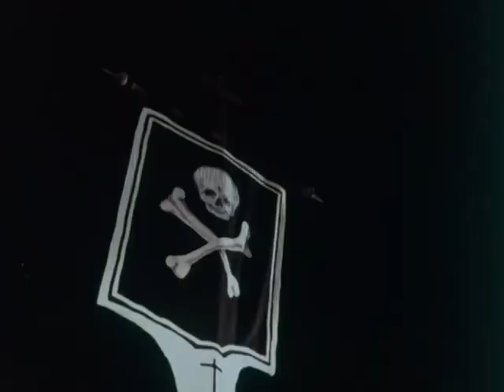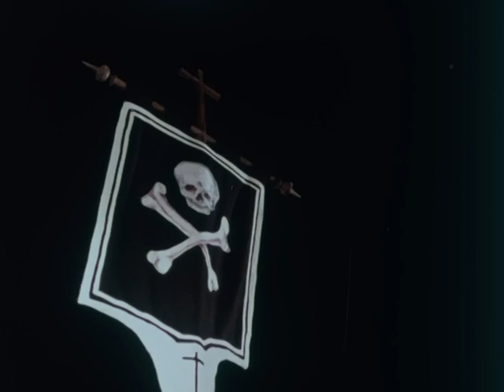Torquemada (Victor Hugo) - J. Kerchbron (1976) - François Chaumette/M. Vitold /Pieral /Sacha Pitoeff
Étrange et lyrique...
L'intrigue se déroule en Espagne, au XVe siècle, sous le règne de Ferdinand d'Aragon. Torquemada, un moine qui croit avoir trouvé le moyen de sauver l'humanité pécheresse par le feu, est condamné par le roi, pour son hérésie, à être enterré vivant. Il est sauvé par doña Rose et don Sanche, qui ouvre sa tombe grâce à une croix dont il se sert comme d'un levier. Soutenu ensuite par le pape Alexandre Borgia, Torquemada devient grand inquisiteur et met l'Espagne à feu et à sang. Désireux de rendre leur bienfait à ses anciens sauveurs, il délivre Don Sanche et doña Rose, que le roi, pour empêcher leur mariage, avait condamnés au couvent. Mais apprenant par hasard le péché qu'ils ont commis en le délivrant – la croix arrachée – il décide de sauver leur âme... en les brûlant.

''Vous me sauvez. Je jure, mes enfants, de vous le rendre.''